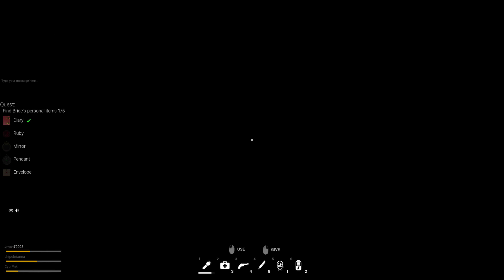Fear Therapy- This Game Is TERRIFYING!!